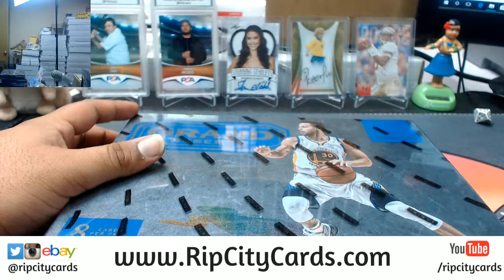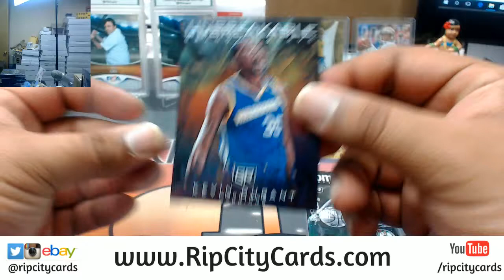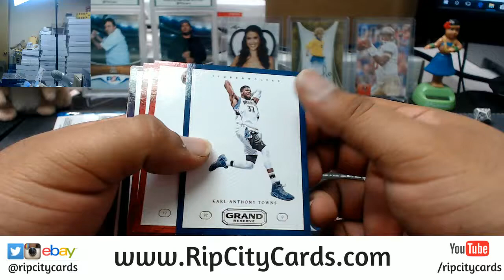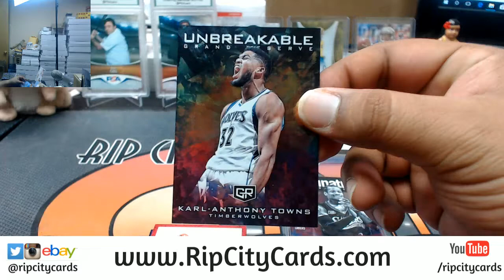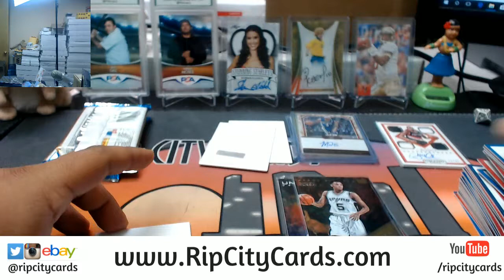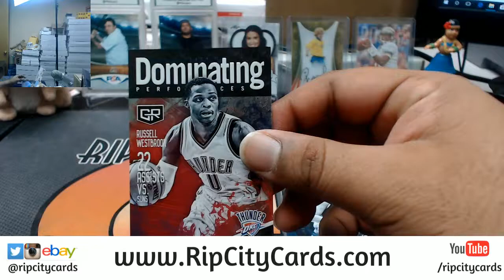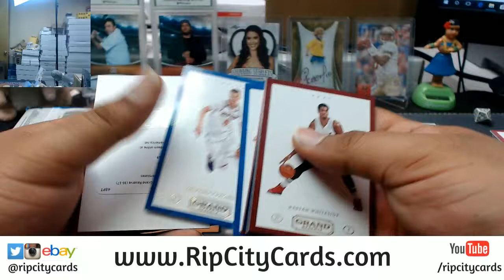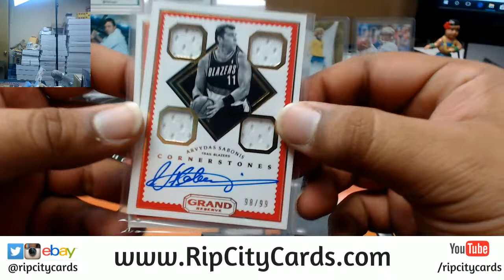2016 17 Grand Reserve Basketball Half Case #19 eBay